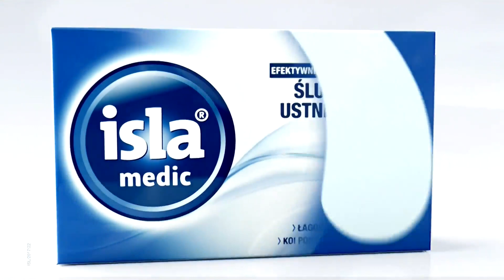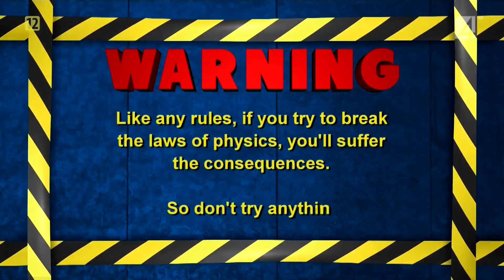TV4 HD - Rozpoczęcie programu (21.02.2020)